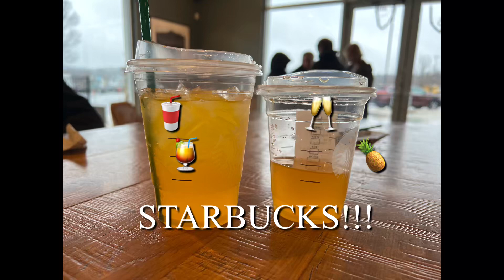Starbucks life hack!